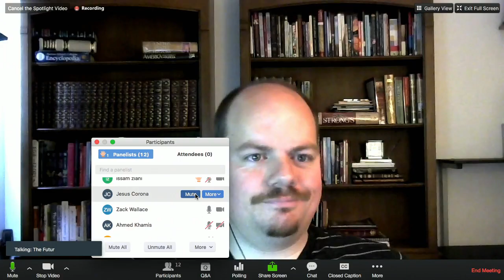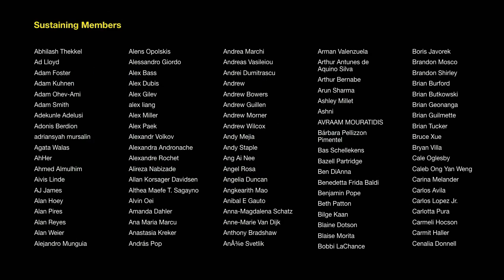What High Performers Do—Focus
Don't work while going to school. If you are getting more from working, don't go to school. Excellence requires focus. So find something you love and do it with all your might.

Zoom live-stream/webinar. We pick up the conversation and do a deeper dive on the subject with a few folks who have an opposing point of view. Don't miss this.